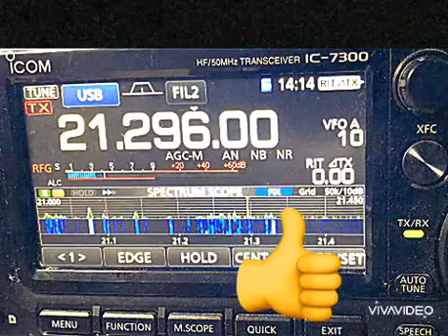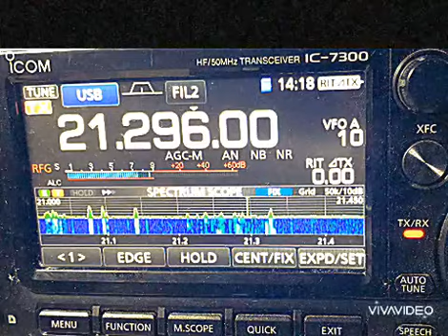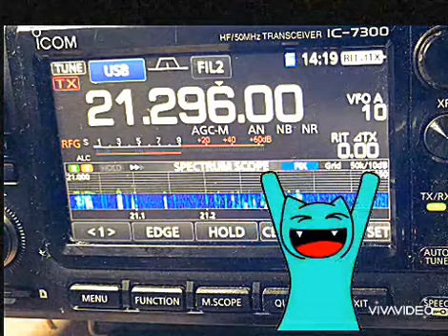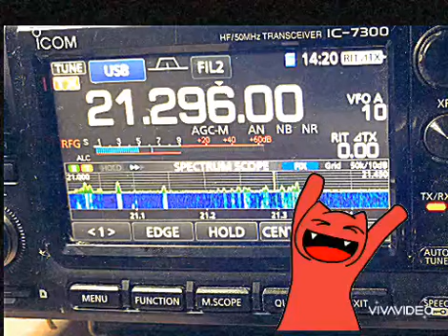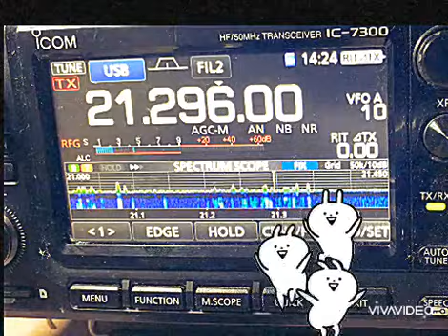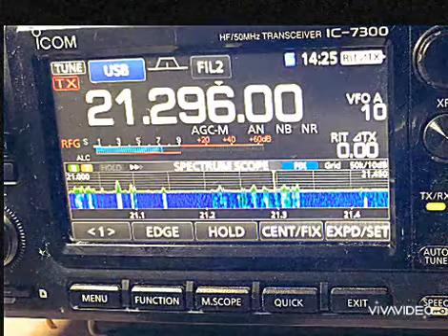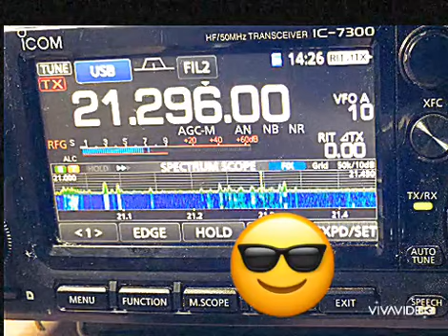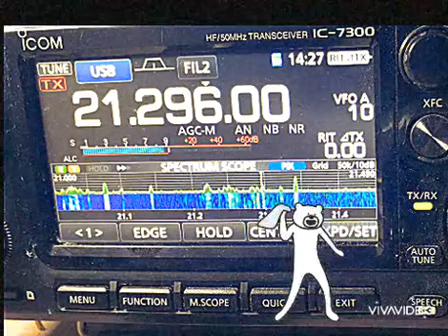Nice conditions on the 15M band. Remember to Subscribe my friends 73!!!! Enjoy.